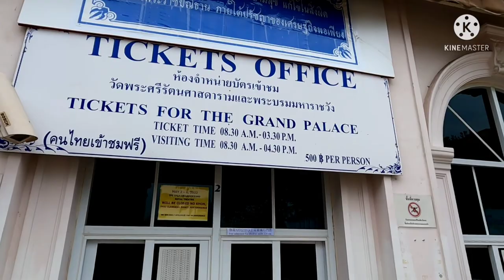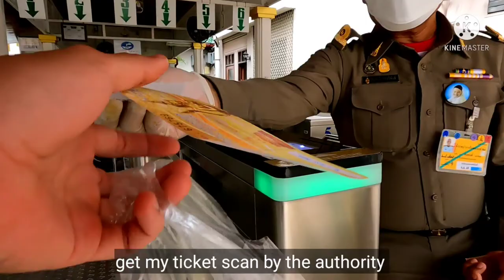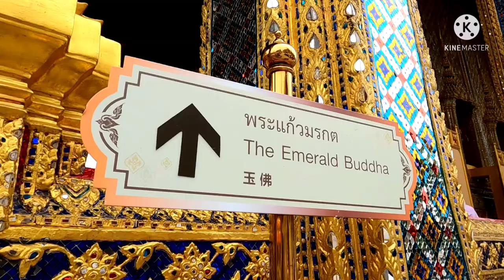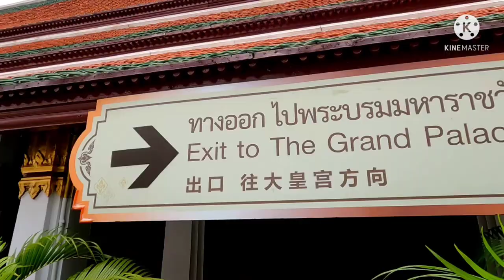Bangkok's Grand Palace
The Grand Palace is the number one most visited place in Bangkok and it's one of the significant landmarks of Thailand.

Simply take the taxi or some alternative.

If you're somewhere in Khaosan road or nearby you can walk there for only 20 minutes or simply take the taxi.
If you are somewhere in Sukumvit you can take the MRT on the blue line to Sam Yot which is the nearest station and from there by Taxi or walk about 20 minutes to the Grand Palace. Or can take the taxi.

If you're in Silom or Sathon you can take the boat from Sathon pier to the Grand Palace pier is the closest and the cheapest option or take the MRT on the blue line to the nearest station called"Sam Yot" and take the taxi from there.

The Grand Palace opens at 8:30am-3:30pm
The fee is 500 Baht or about $15
Please keep in mind that all visitors required to dress conservatively, only trousers no shorts allow.
And women have to cover shoulders.

Hi folks, NatNomad here, thanks for following me.
I'm from Laos and this journey is new to me but so far I'm loving my adventure.
Make sure to stick with me so we can explore new exotic places together.